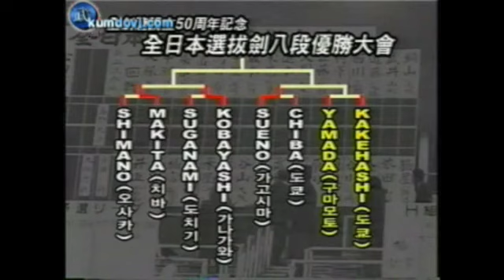50주년기념 전일본선발검도8단대회 8강 카게하시(백) 대 야마다(적)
검도vj 제작 영상입니다.